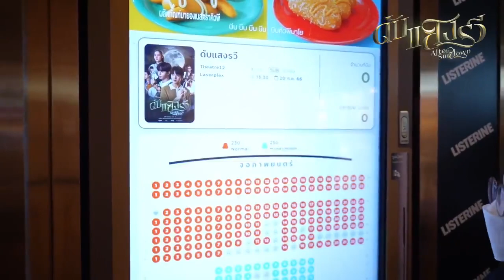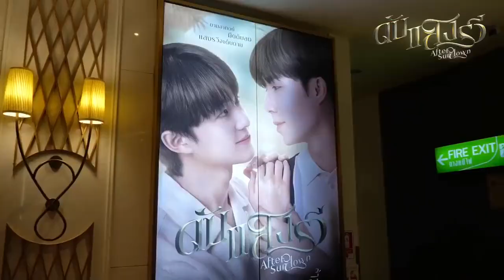เมเจอร์ซีนีเพล็กซ์ รัชโยธิน ซื้อตั๋วล่วงหน้าได้แล้วกับ ดับแสงรวีTheMovie หนังเรื่องแรกของ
20 กรกฎาคมนี้  เฉพาะในเครือ เมเจอร์ ซีนีเพล็กซ์ เท่านั้น